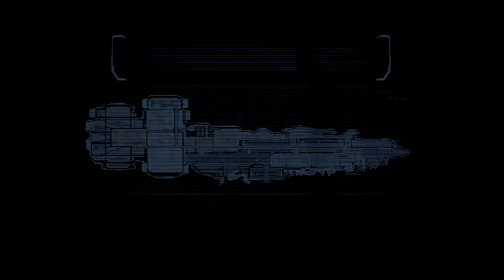Dead Space - 29 - La Fine dei Giorni [ITA]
Gameplay in Italiano non commentato di Dead Space per PlayStation 3.
Il gioco è doppiato in Italiano